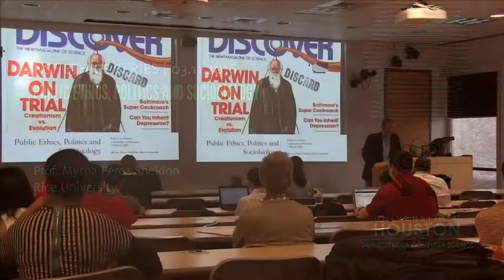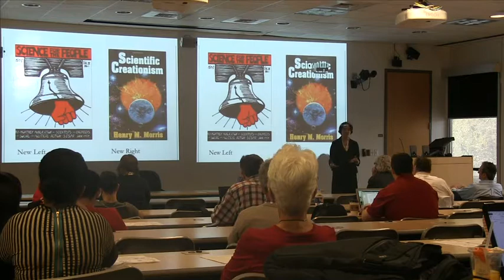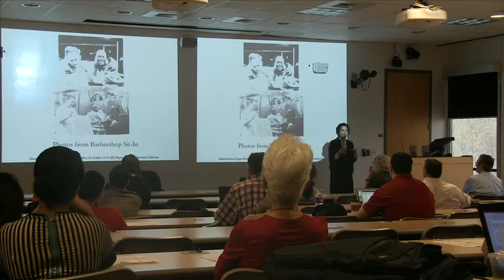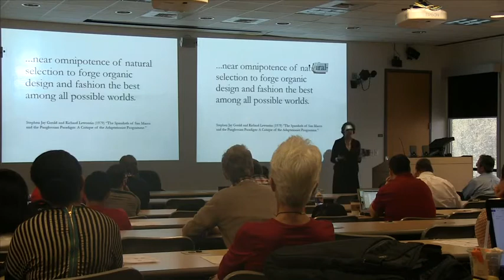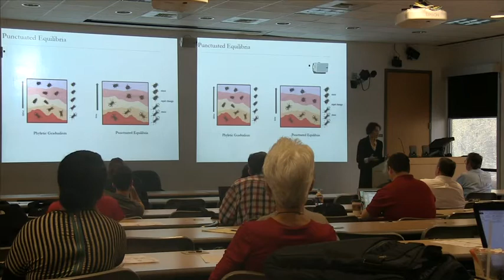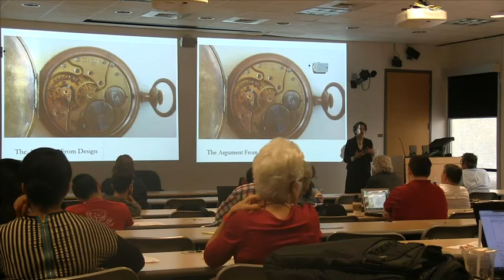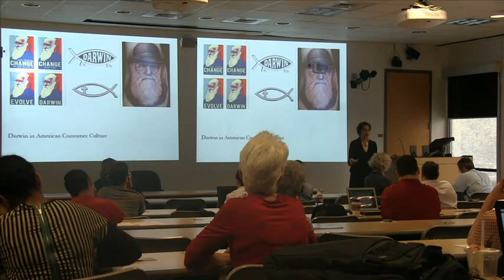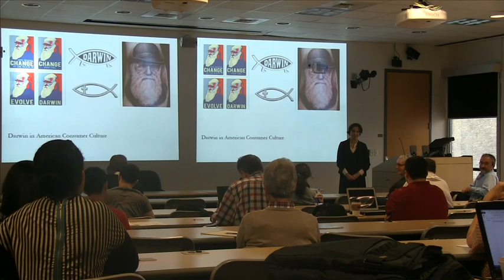Myrna Sheldon, "Public Ethics, Politics and Sociobiology: Stephen Jay Gould," 2016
Myrna Perez Sheldon's lecture given at the University of Houston, March 11, 2016. Perez discusses the sociobiology and creationism debates of the 1970s and 1980s through the lens of Stephen Jay Gould (the subject of her doctoral thesis and upcoming book).

Myrna Perez Sheldon is Assistant Professor of Gender and American Religion at Ohio University. She previously held a postdoctoral fellowship in the Center for Women, Gender, and Sexuality Studies at Rice University. She received her PhD from the Department of the History of Science at Harvard University (under Janet Browne) and her BS in biology from Westmont College. Her first book is a study of the public career of Stephen Jay Gould and explores the role of the public in shaping and publicizing evolutionary scientific orthodoxy.

» Myrna Perez, "Evolutionary Activism: Stephen Jay Gould, the New Left and Sociobiology" (PDF):